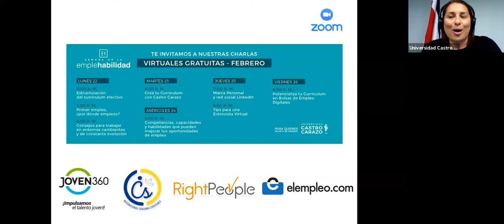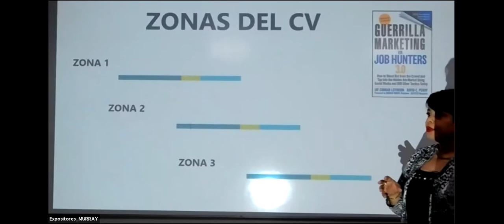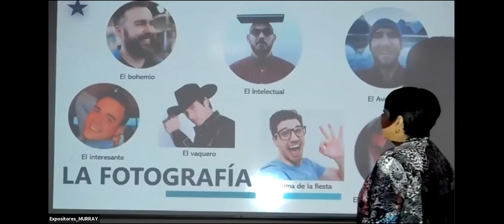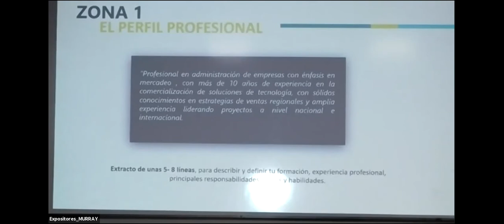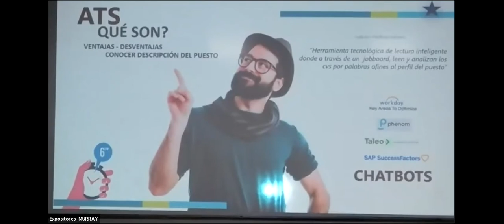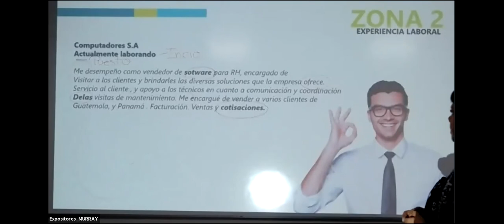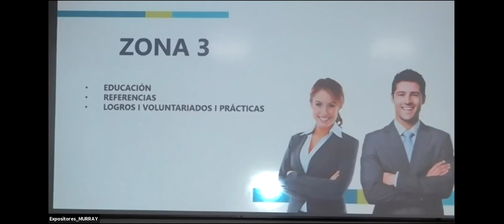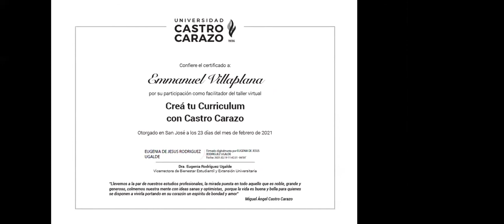Creá tu Curriculum con Castro Carazo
"Creá tu Curriculum con Castro Carazo" impartido por Dinia Miranda consultora de la empresa Bright Talent Tree, y Emmanuel Villaplana consultor especializado del elempleo.com